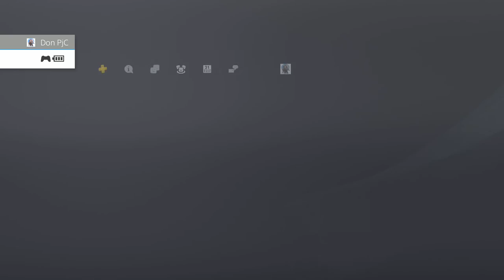GOW 3 Modo CAOS - Con lo tranquilito que estaba!!